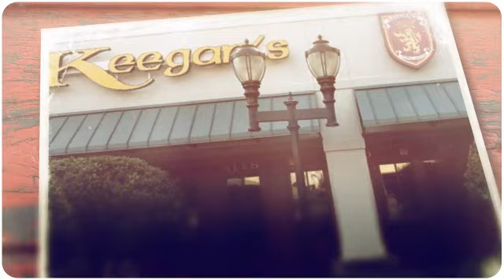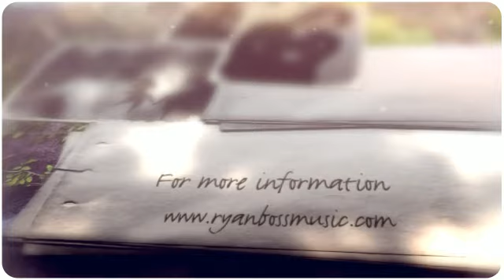Ryan Boss Live at Keegan's